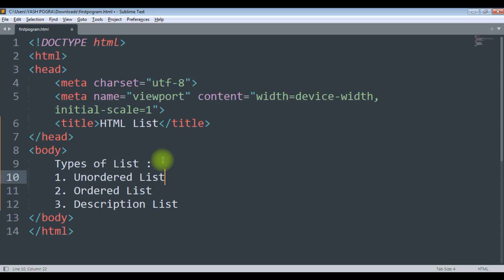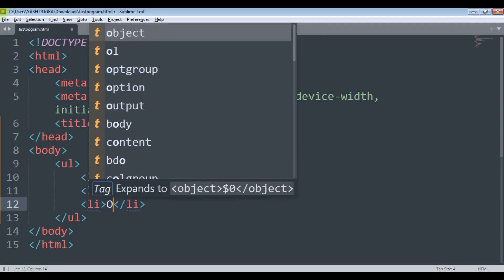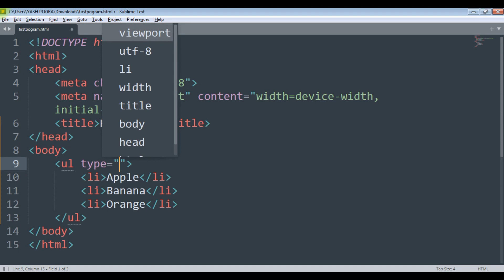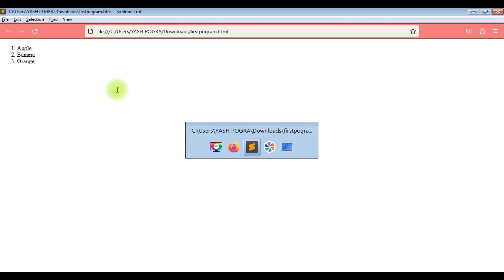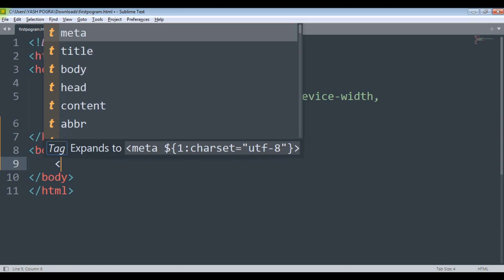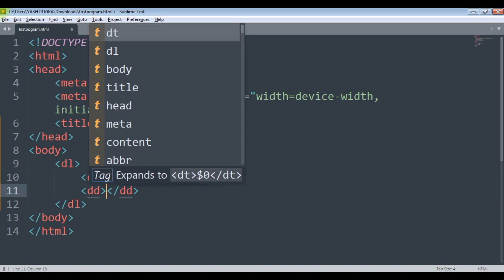HTML List in Hindi | HTML में कितने प्रकार की लिस्ट होती है?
🔰 HTML List : HTML lists , item list को परिभाषित करती हैं। यदि आपको items को list के माध्यम से डिफाइन करना हैं तो आप HTML list का उपयोग कर सकते हैं ।